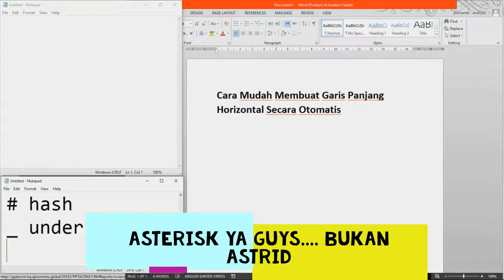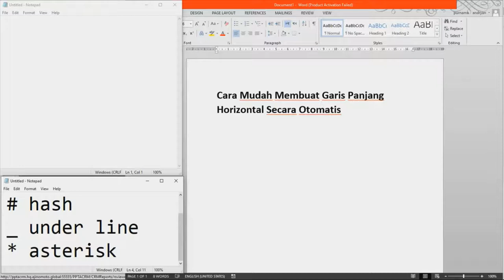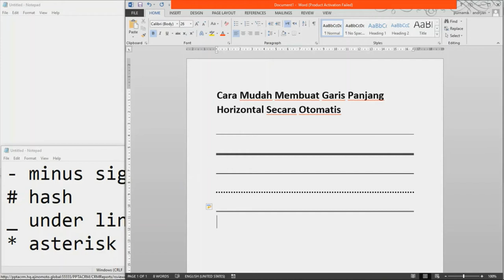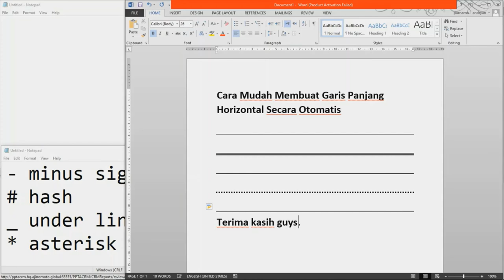Cara Cepat Membuat Garis Horizontal (5 Detik)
Dengan Trik ini pengguna MS Words tidak perlu capek membuat horizntal line.
Semoga Bermanfaat.